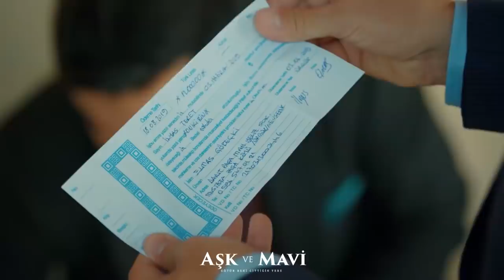Aşk ve Mavi 68.Bölüm - Paraları, İlyas’ın yüzüne çarpan Cemal!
İsmet, Ali’nin evde olmadığı gece iş gezisine gitmediğini öğrenir. Mavi’yi aldattığını düşünerek, o gece nerede olduğunu araştırmaya başlar. Abisinin beyninde bir tümör olduğunu öğrenince yıkılır.
Mavi, abisinin gerçek katilinin Ali değil Cemal olduğunu öğrenince çılgına döner. Karakola gidip Cemal’i ihbar etmek ister. Cemal, Ali’den Mavi’yi durdurması için yardım ister. Mavi’yi durdurmak o kadar da kolay değildir.
Ali, bir yandan Mavi’yi ikna etmeye çalışırken bir yandan da belki bir daha uyanamayacağı bir ameliyata hazırlanmaktadır.